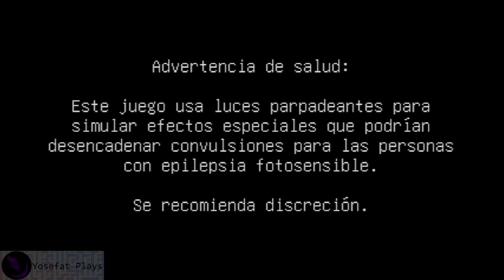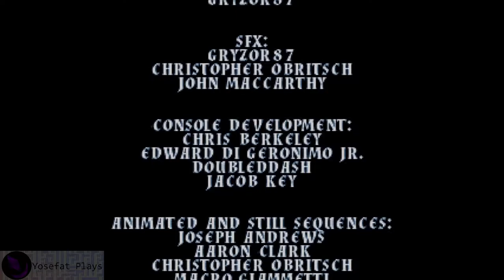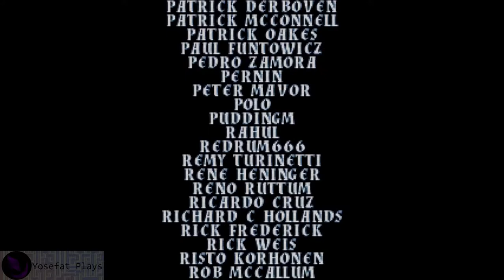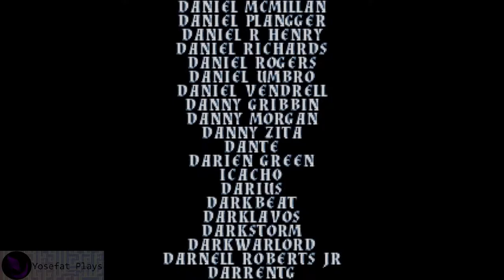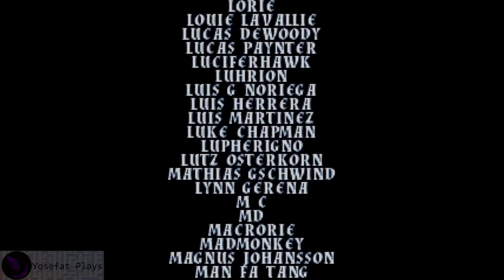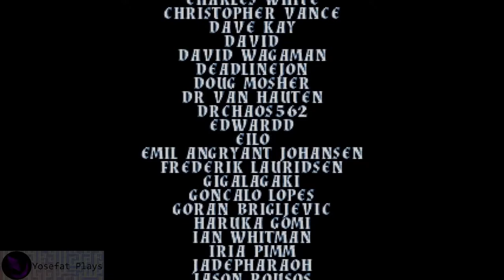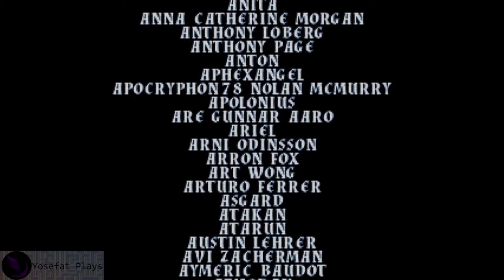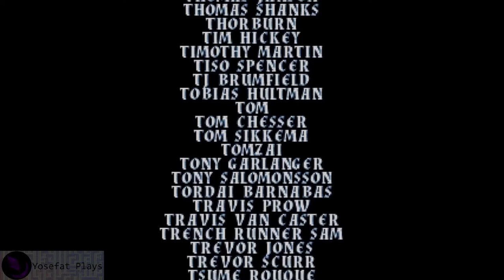Battle Princess Madelyn (2018) {Español} Story Mode Part2/2: Around the world & Final - Playthrough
Battle Princess Madelyn es un juego cuyo modo historia esta inspirado en la franquicia de Ghosts ‘n Goblins aun que con una estructura algo mas parecida a un pseudometroidvania, donde al ir cumpliendo objetivos se abren nuevas áreas a explorar.

La historia es simple pero lo principal es la jugabilidad por lo que considero que es una buena introducción a los juegos de aventuras en 2d por su dificultad ligera pero satisfactoria, al menos comparado con su inspiración que es conocida por tener dificultad simplemente cruel y exigente.

Se nota que al juego le falto pulirse en algunos aspectos tanto visuales como que la traducción al español es de baja calidad, pero es curioso como la última parte explora nuevos lugares para darle algo de variedad y hacer homenaje a una que otra franquicia de juegos con temáticas similares.

"Battle Princess Madelyn is a game that follows the journey of a young knight in training, Madelyn, and her ghostly pet dog, Fritzy. They set out on a journey to save her kingdom and her family from the clutches of an evil wizard."